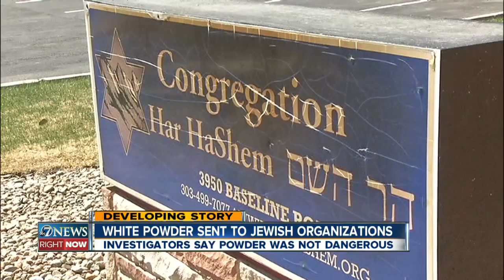White powder sent to Boulder Jewish centers 'benign'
Police said letters filled with white powder that were sent to two Jewish organizations in Boulder were tested and found not to be dangerous.

At least one of the letters contained corn starch.